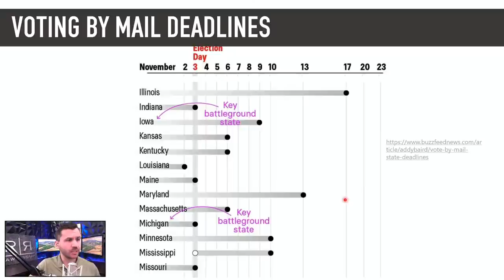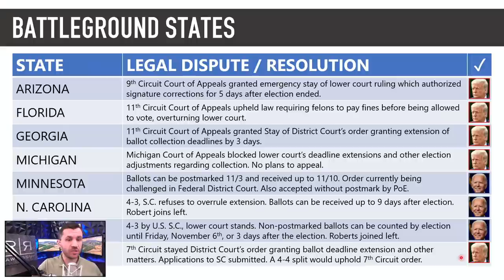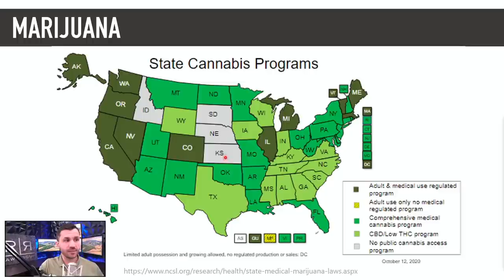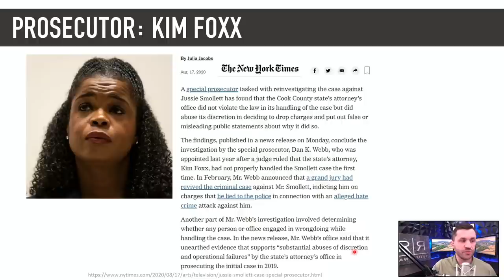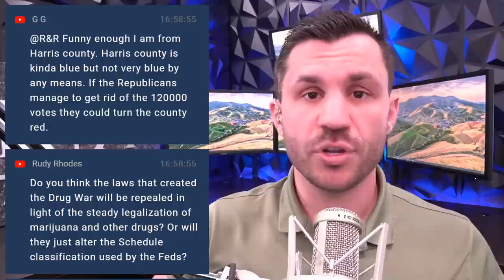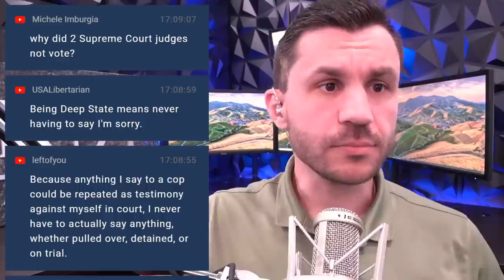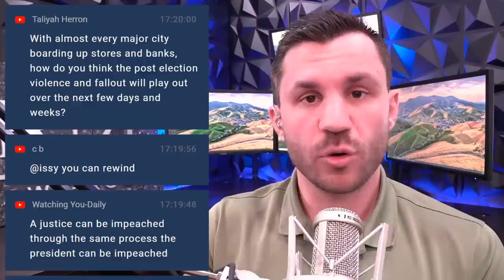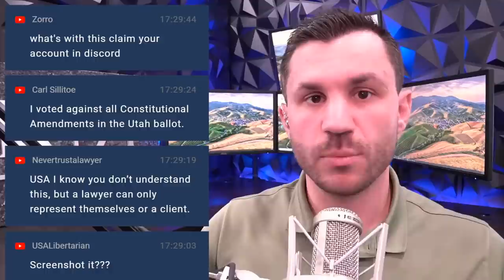Election 2020 Pre-Show: Battleground Lawsuits, Justice Reform Propositions & Prosecutor Elections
Tomorrow is the big day: Election 2020! Will we know who the next President is going to be tomorrow night? Maybe and maybe not!

On this episode of Watching the Watchers LIVE, criminal defense lawyer Robert Gruler reviews the latest election lawsuits and rules in place for the battleground states:

Arizona, Florida, Georgia, Michigan, Minnesota, N. Carolina, Pennsylvania and Wisconsin.

This election is more than just the next President, however. There are important local candidates also running for various prosecutors' and law enforcement offices around the country.

There are also several states with criminal justice reform ballot measures ranging from marijuana reform, to medical psilocybin use, to modification of cash bail.

Join us on Watching the Watchers LIVE on YouTube for livechat and an interactive discussion on these issues and more and don't forget to subscribe for our Election Night Live Megastream all night Tuesday 11/3 starting at 3 p.m. pacific, 4 p.m. AZ, 7 p.m. eastern!

🕒 Timecodes
00:00 Intro & Welcome to Watching the Watchers
5:23 How the Mechanics of the 2020 Presidential Election Will Work
25:00 The Battleground States Legal Disputes and Resolutions
27:38 Texas GOP Denies Drive- Thru Voting But Cast Votes Will Not Be Denied
35:44 Following State Cannabis Programs
39:32 Which Prosecutors to Follow in the 2020 Election
48:58 California Cash Bail Replaced with Risk Assessments
50:45 California Uber and Lyft Proposition 22
52:30 Oregon Psilocybin Program
55:00 Live Q&A with Criminal Defense Attorney Robert Gruler

🙋‍♂️ About R&R Law Group
Robert F. Gruler II is founding partner at R&R Law Group, a criminal defense law firm representing all of Arizona with one goal: to help good people charged with crimes. Robert and his team have successfully helped THOUSANDS of people move beyond their difficult situations and get their lives back on track! The firm has been acknowledged as one of the fasted growing privately owned businesses in the United States by the INC. 5000 and has been featured in ABC15, the Arizona Republic, Arizona Central and 3TV. The R&R Team is committed to providing SAFETY, CLARITY and HOPE to those in need who are going through the criminal justice system.

🗺 The firm can be reached at:

5111 N. Scottsdale Road, Suite 275.

📞 We offer FREE case evaluations. Appointments strongly encouraged!